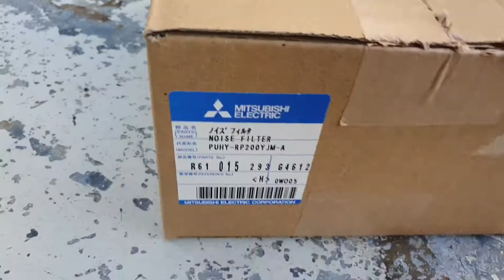Mitsubishi VRF | how to fault find error code 6607(noise filter PCB)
Brand : Mitsubishi VRF
Model : PUHY-P350YHM-A
Error code : 6607
Fault finding : Filter PCB CNDC 0V.(actual 330VDC)
Found filter pcb and control pcb faulty.
pls note,
Removing the noise filter pcb.
shut off the power and wait until the voltage
across terminal P and N on the INV board
has dropped to 20VDC or below.
thanks.